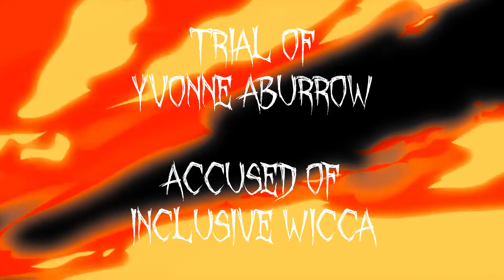Witch Hunt || Trial of Yvonne Aburrow || Inclusive Wicca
Meet my friend, author, and witch- Yvonne Aburrow and join us as we discuss their path & inclusive Wicca. Also make sure to check out their series Queer Magic 🌈 here on Youtube.

Brightest Blessings,
Panda Bennett

Arcane Panda is a participant in the Amazon Services LLC Associates Program, an affiliate advertising program designed to provide a means for sites to earn advertising fees by advertising and linking to Amazon.com.